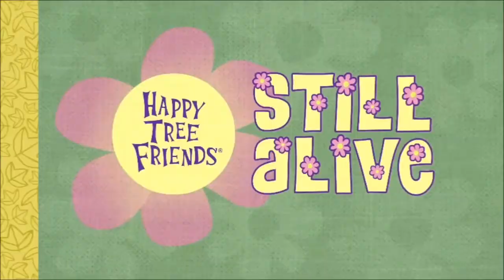Happy Tree Friends - Kill Em With Kindness AMV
Song: Kill Em With Kindness by Selena Gomez
Clips: Happy Tree Friends (owned by MondoMedia, not me)